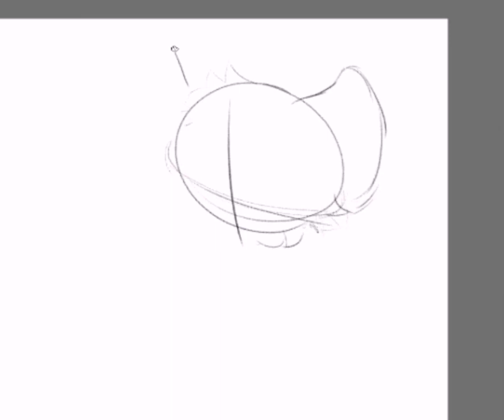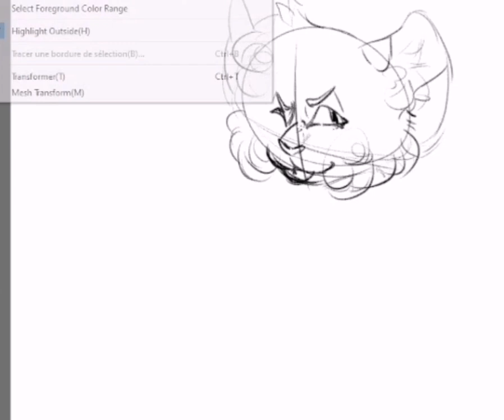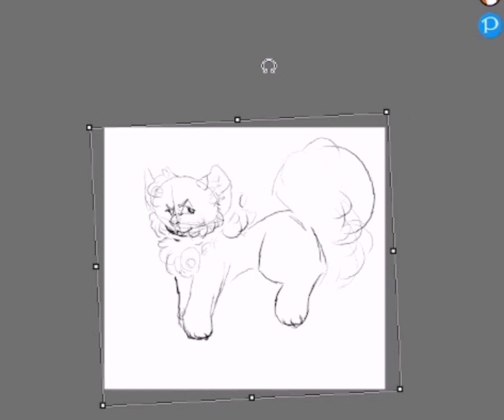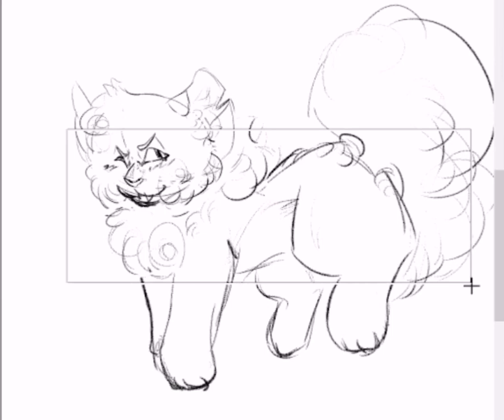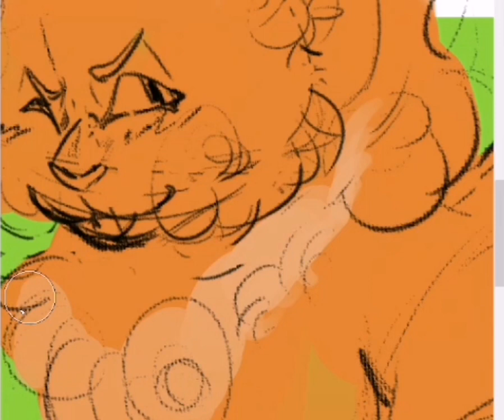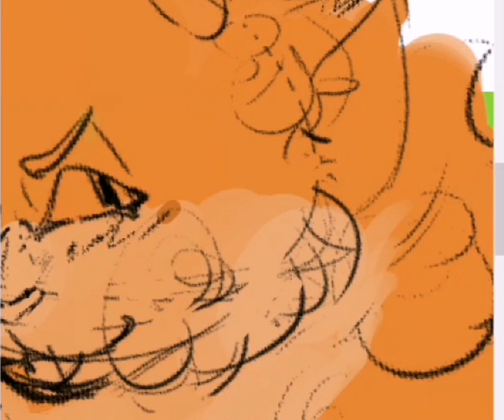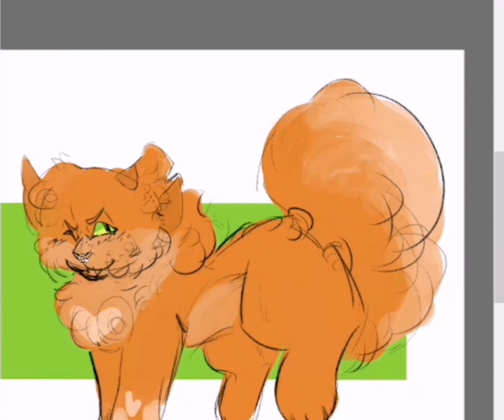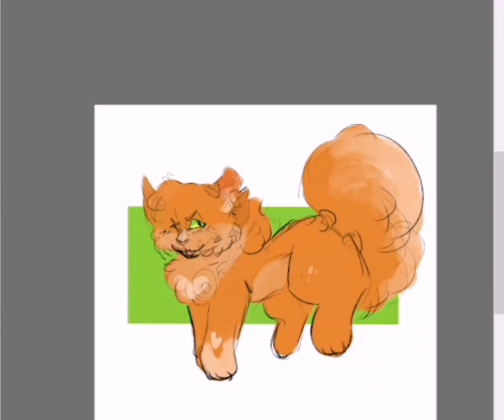Squirrel'Flight speed paint + announcements !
Helow !